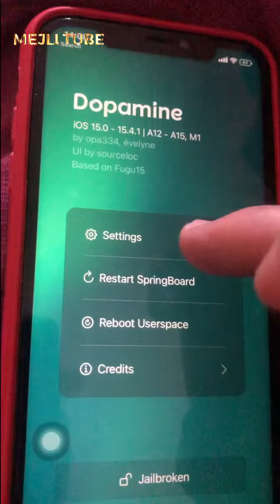Dopamine Jailbreak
Domapine Jailbreak
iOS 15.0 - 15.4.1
iPhone XS et ultérieur